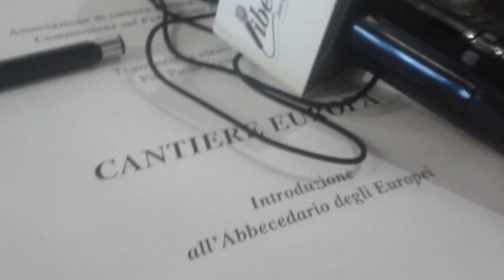Antonio Motteran - "L'Europa di oggi. E domani?"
Registrazione effettuata da liberi.tv il 31/01/2016 a Roma presso il River Chateau Hotel.

Convegno "L'Europa di oggi. E domani?" organizzato dall'associazione di cultura politica "Il Cantiere".

Intervista ad Antonio Motteran, imprenditore e professore.